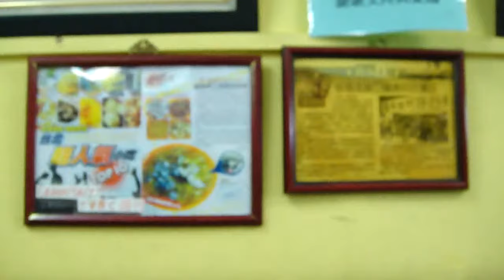2012-07-28 板橋油庫口蚵仔麵線及全家芒果思樂冰